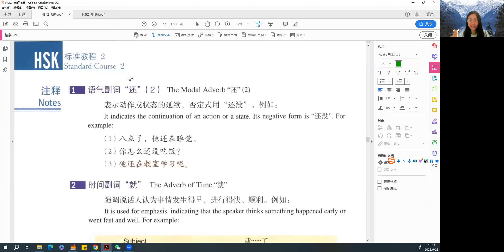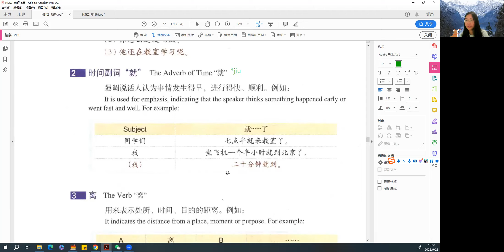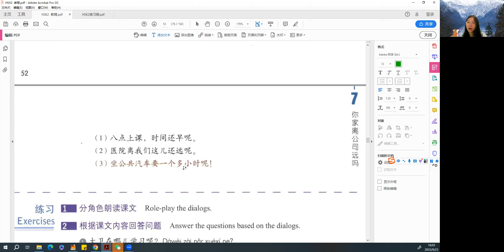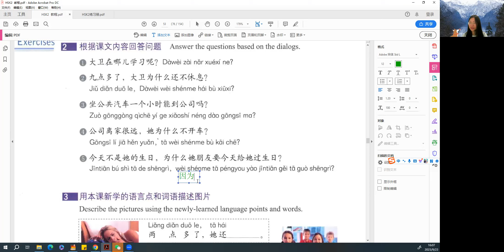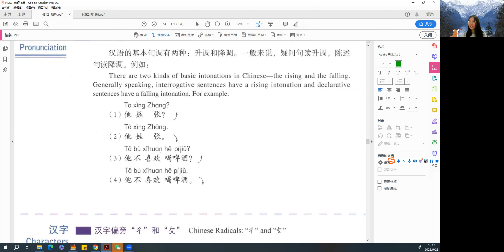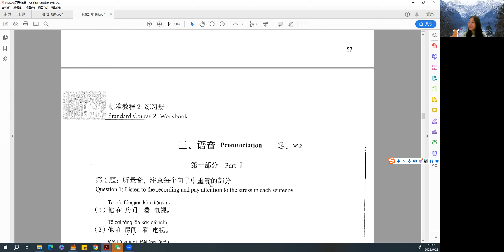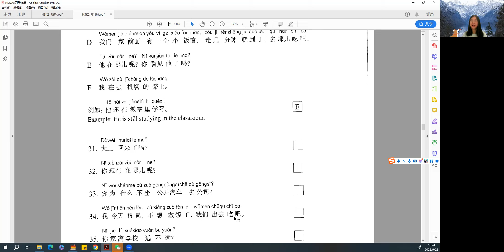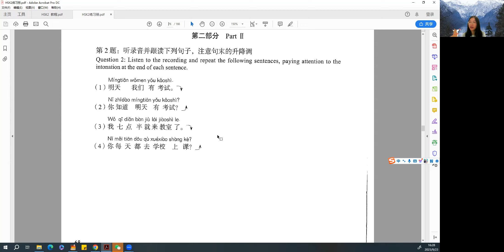Class 15 - HSK 2 - Lesson 7 - Perfect for Chinese Language Self Learner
HSK Exam Preparation
HSK 2 - Lesson 7
Chinese Language learning For Self-Learner
Pinyin practice
Better Pronunciation